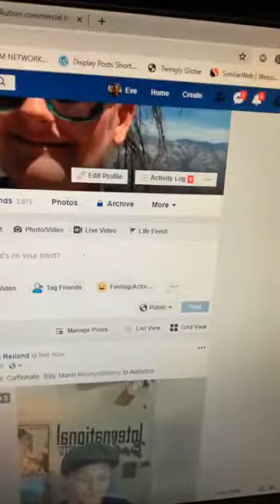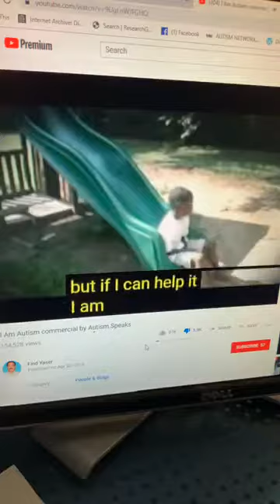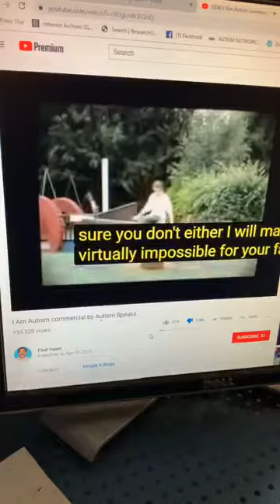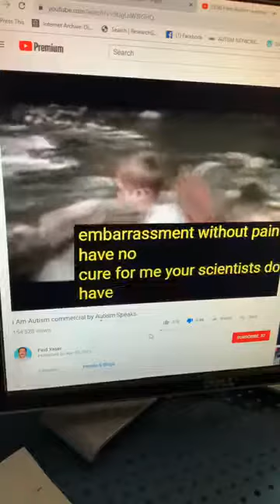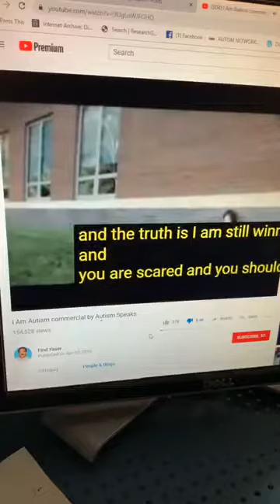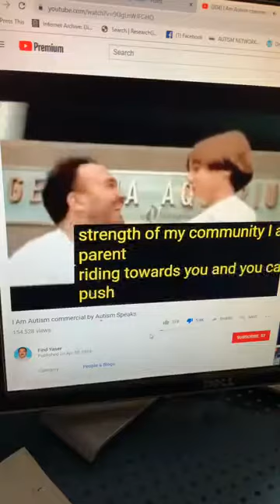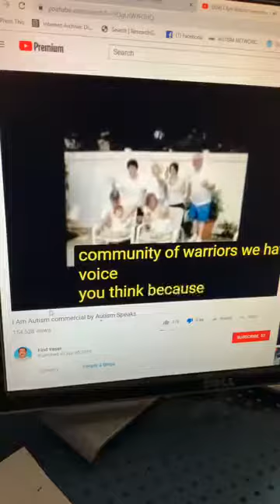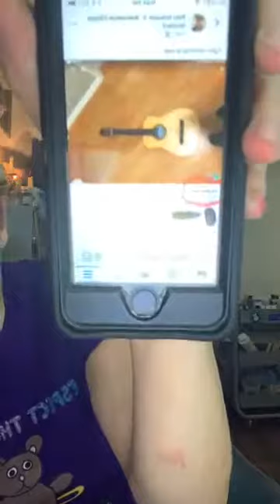Wake. Bake. Caffeinate. | Billy Mann's SorryNotSorry To Autistic Community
During this livestream, Billy Mann removed his apology. Screen shots and text copy are available still ...